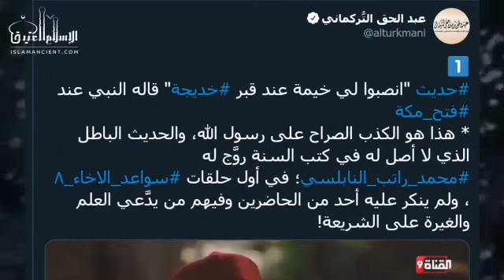من أراد النجاةفليلزم التوحيدعلى مستوى الأفرادوالجماعات والدول لأنها دعوةالأنبياء والرسل✅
من أراد النجاة فليلزم التوحيد على مستوى الأفراد والجماعات والدول لأنها دعوة الأنبياء والرسل✅

🎙فضيلة الشيخ عبدالعزيز الريس

📣إني لكم ناصح أمين
كذلك كنا من قبل فمنَّ الله علينا☝️🏻
يا إخوة العقيدة..
⁉️أأرباب متفرقون خيرٌ أم الله الواحد القهار؟
أجماعة الاخوان المفلسين👈تركيا👈قطر👈إيران👈ابن سبأ اليهودي،خيرٌ ؟
 أم علماء التوحيد أهل السنة والجماعة؟
⁉️أجنة عرضها السموات والأرض خيرٌ؟
أم المشايخ الكيوت أهل الشهرة همهم الدنيا(وإذا رأيتهم تعجبك أجسامهم وإن يقولوا تسمع لقولهم كأنهم خشب مسندة)
⁉️أدعوة الأنبياء والرسل خيرٌ؟
 أم دعوة اللهو والعبث والفتن؟
{وَإِن كَانَ كَبُرَ عَلَيْكَ إِعْرَاضُهُمْ فَإِنِ اسْتَطَعْتَ أَن تَبْتَغِيَ نَفَقًا فِي الْأَرْضِ أَوْ سُلَّمًا فِي السَّمَاءِ فَتَأْتِيَهُم بِآيَةٍ ۚ وَلَوْ شَاءَ اللَّهُ لَجَمَعَهُمْ عَلَى الْهُدَىٰ ۚ}

🚫واحذر👈(المرء على دين خليله)
(من أحب شيخاً مخالفاً للشريعة كان معه فإذا دخل الشيخ النار كان معه... ابن تيمية)
{إِنَّ الَّذِينَ حَقَّتْ عَلَيْهِمْ كَلِمَتُ رَبِّكَ لَا يُؤْمِنُونَ}{وَلَوْ جَاءَتْهُمْ كُلُّ آيَةٍ حَتَّىٰ يَرَوُا الْعَذَابَ الْأَلِيمَ}

"‏ما تنفخ الإذاعات إلا شخصاً مشكوكاً فيه، إذا سمعتم الإذاعات تنفخ شخصاً، وترفع شأنه فاحذروه على دينكم."
.. العلامة مقبل الوادعي/الجامع الكبير (٣١٦/١)

قال الإمام ابن باز رحمه الله:
*"فمن فاته توحيد الله والإخلاص له عزّ وجلّ فإن جميع أعماله كلها باطلة لا تنفعه بشيء "*
الفتاوى 5/171

قال العلامة ربيع بن هادي المدخلي:
*" من قصد الحق وصل إليه إن شاء الله ، فأخلص لله واصدُق "* .
[المجموع – (14/384)]

⚡ الصواعق لنسف بدع و ضلالات محمد_بن_راتب_النابلسيّ  الصوفي الاخواني ّالمحترق⚡

 قبل السب_والشتم أرجوا قراءة المنشور وسماع الفيديوهات إن كنت تبحث عن الحق فعلا،  فنحن لا نتعصب الا لديننا ولا لأشخاص فإن الحق لا يعرف بالرجال ولكن الرجال هم الذين يعرفون بالحق...

📝 معلومة :
🔥" محمد بن راتب النابلسي هو امام و خطيب جامع عبد الغني النابلسي في سوريا الذي يضم قبر جدّه -داخل المسجد "

لقد هزلت حتى بدا  من هزالها   كلاها و حتى سامها كل مفلس

🔑نأمل من كل من اطلع عليها ان لا تقف عنده بل ينشرها على أوسع نطاق  حتى يحذر المنخدعون به ويكونوا على دراية من امره.

3⃣1⃣شئ من انحرافات النابلسي العقدية

✍🏻المصدر:  شبكة الورقات و قناة " ردود منهجية "